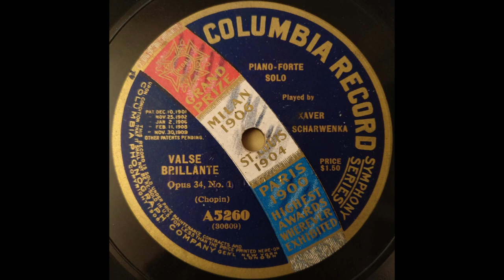Chopin - Valse Brillante in A Flat Major Op. 34 No. 1 - Xaver Scharwenka (1910)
Frédéric Chopin (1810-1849) - Valse Brillante in A Flat Major Op. 34 No. 1
Played by Xaver Scharwenka (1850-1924)

Recorded in New York on 27 December 1910.

Digitized at 80.5 rpm for tuning of A = 435 Hz used at that time.

Columbia disc no. A5260.

Custom filtering, declicking and stabilization applied. No noise reduction used.

Painting by Theodor Wedepohl (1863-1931)